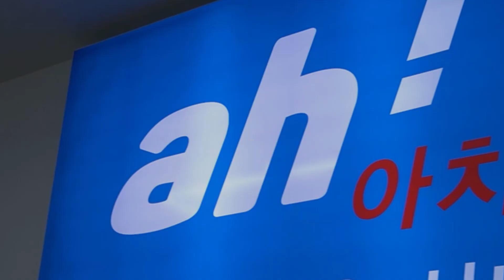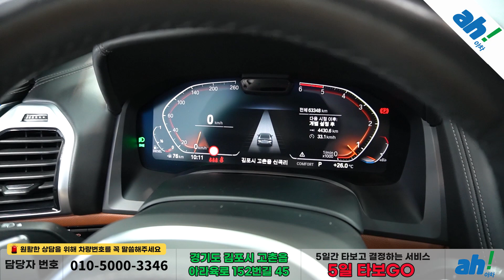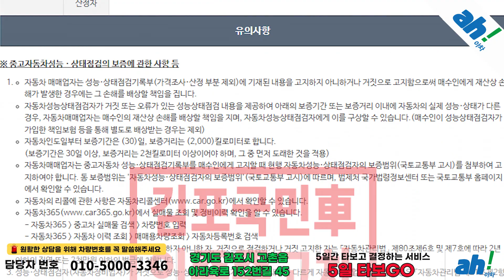날렵한 쿠페라인이 돋보이는 깔끔한 4도어 세단! 👍 BMW 8시리즈 (G15) 840d xDrive M 스포츠 그란쿠페 feat. (310로6772)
1. 차량대금의 10% 결제 및 계약서 작성(차량 체크리스트)
2. 종합보험 가입(최소 3개월, 자차 포함)
3. 5일간 타보고 구매확정 시 차량대금 잔액 및 부대비용(이전비 등) 입금 후 이전 등록
4. 타보고 차량 반납 시 이유 불문 환불 처리(제반 비용 공제)

5일간 타보고 구매 결정하실 수 있는 서비스입니다.